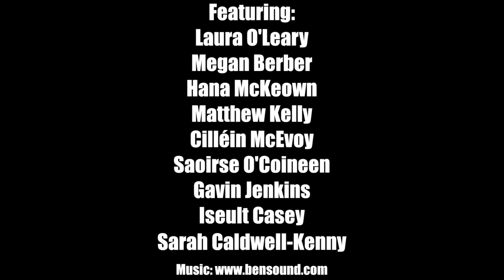Full Of Shit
Some people are just full of it

Sound: Dave Coffey
Editor: Orla Mc Nelis

Featuring:
Laura O'Leary
Megan Berber
Hana McKeown
Matthew Kelly
Cilléin McEvoy
Saoirse O'Coineen
Gavin Jenkins
Iseult Casey
Sarah Caldwell-Kenny